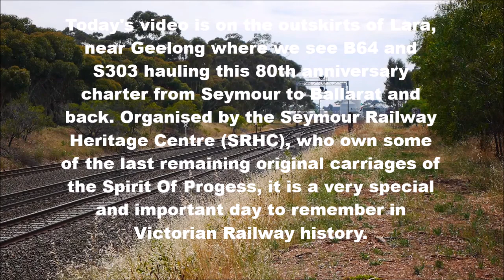80th Anniversary of the Spirit of Progress | 25/11/17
On the 25th of November saw the 80th Anniversary of the Spirit of Progress. Originally hauled by S class steam from 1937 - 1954, and then hauled by Diesel from 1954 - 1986. This train was very famous back in the day, and the pride of the line, running between Spencer st (Souther Cross Station) and Albury. The Seymour Railway Heritage Center (SRHC) owns the remaining original carriages from the Spirit of progress, and to celebrate this special event, had B64 and S303 run from Seymour to Ballarat and back with the Spirit Of Progress train. Around 11am i filmed the train going through Lara, and at the time B64 was having fun blowing the horn as it rushed by.